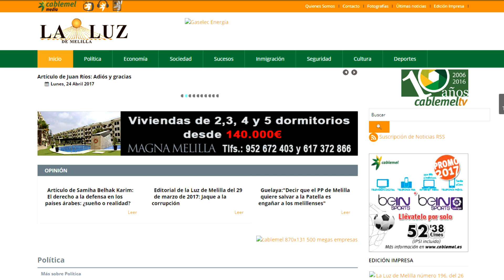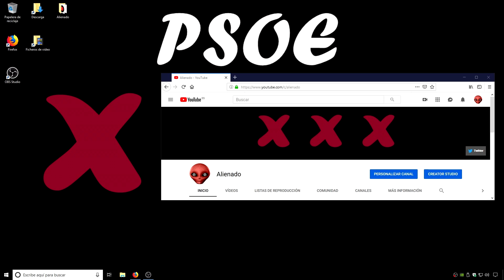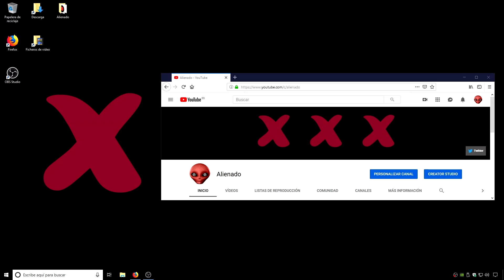Fraude en el PP de Melilla. Elecciones Generales 2019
A nadie le sorprende que los partidos políticos hagan lo posible para conseguir votos, y así poder encaramarse al poder. El problema es cuando "hacer lo posible" significa saltarse la ley.